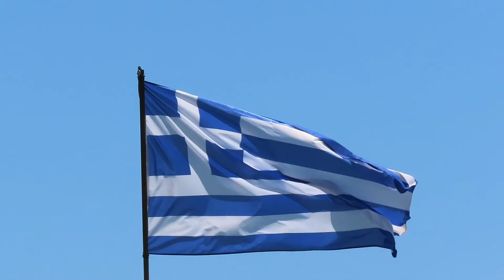Greece Underwater 2022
I went underwater at Xiropigado, Peloponnes, Greece. Enjoy!